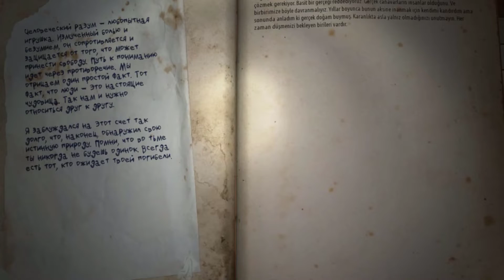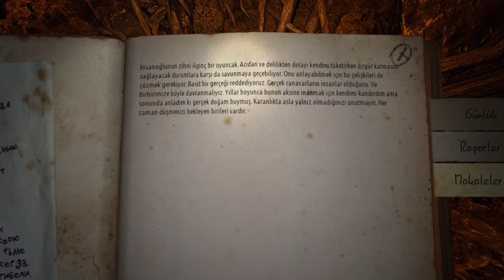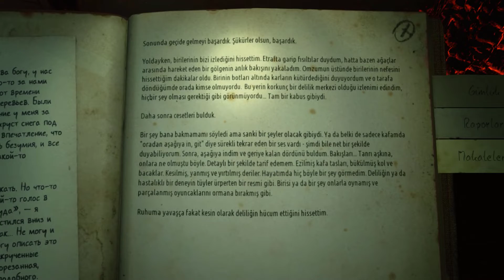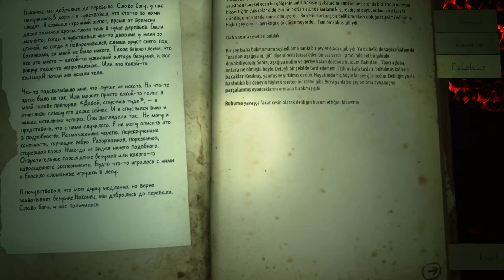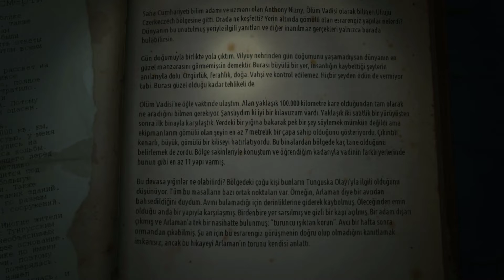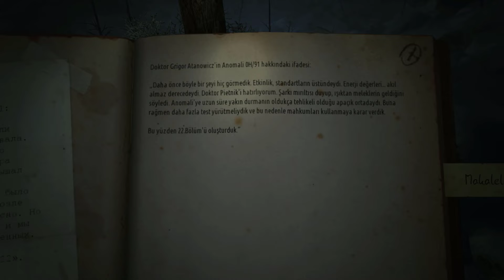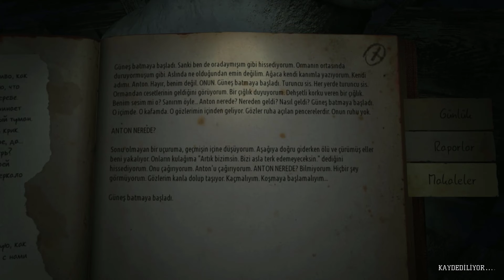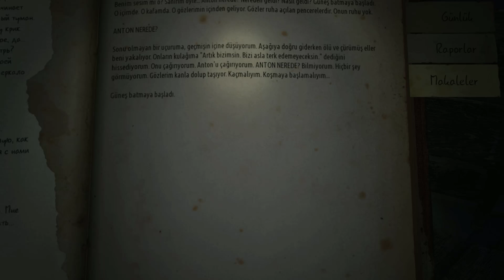BULURUM DEMİŞTİM ( KHOLAT ) B-6